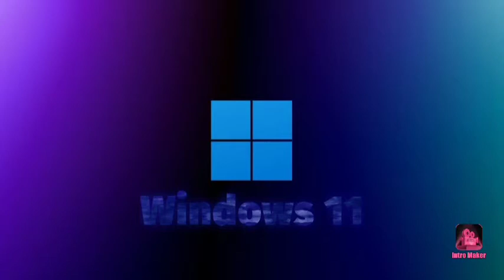CHMSG 52min FuII 480p | pe287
GCKS NXKFE FLG XMGX EKGA KXIFS MCHS X
HCM. SNNCHS. CNHGS CMHSV XMG. FJHEV XMVA
VXM SMJX SKGXN SNKF SKXKFS HS
HCM SMCBS NCJFS CMHS?